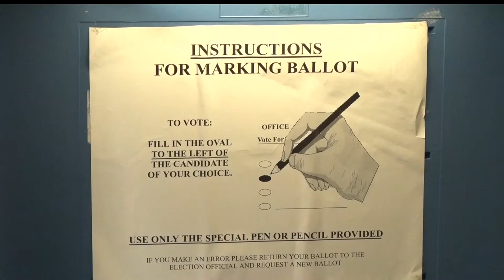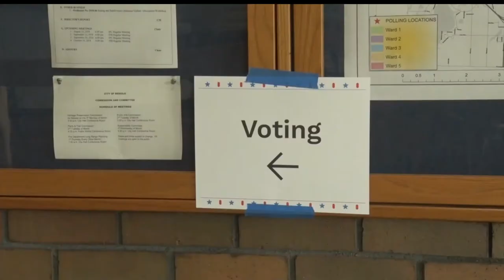Voters Head To The Polls For Minnesota Primary